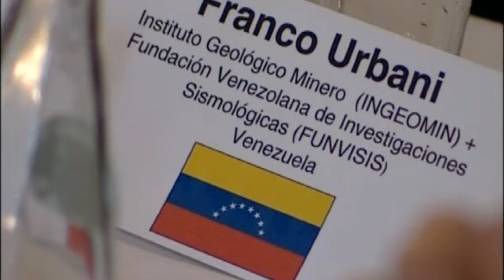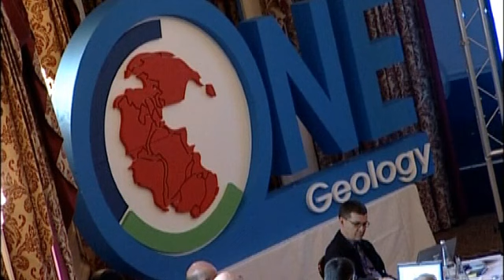One World, One Geology